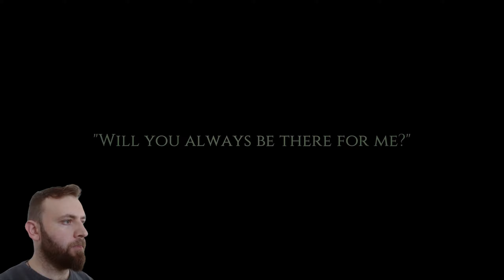Cat Quest İlk İzlenim (Türkçe) Gameplay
Selamlar. Epic Games'in dün ücretsiz olarak verdiği Cat Quest oynunu ilk izlenim olarak deniyoruz. Cat Quest oyunu aynı zaman coop olarak da oynanabiliyor. Oyun içerisinde çeşitli zindanlar da mevcut. Kısa bir deneme videosu ekledim. Umarım Beğenirsiniz. İyi seyirler :)